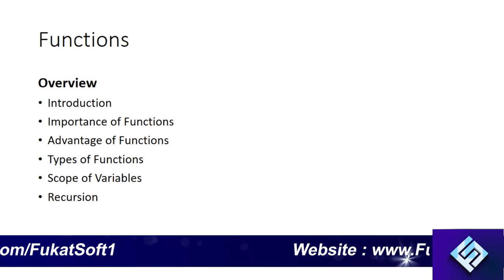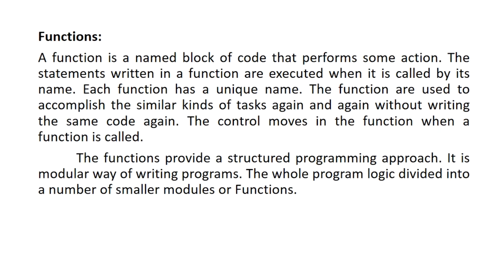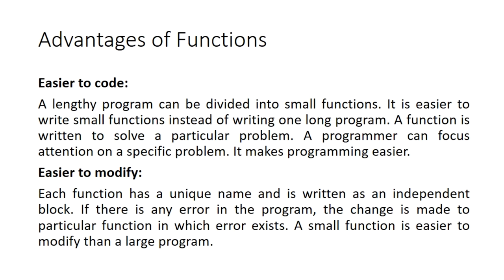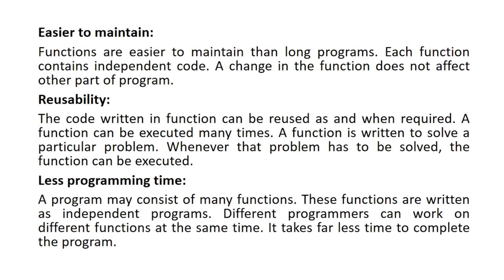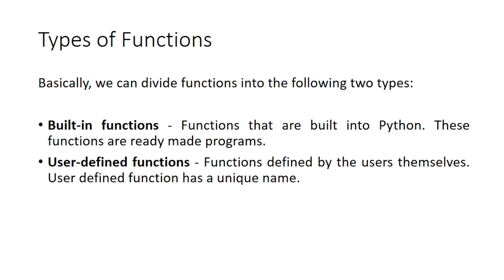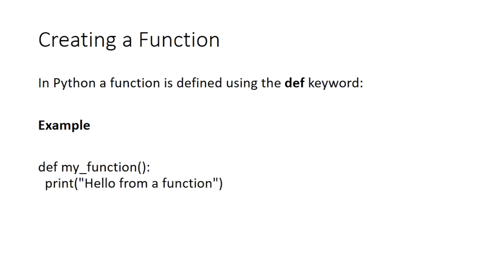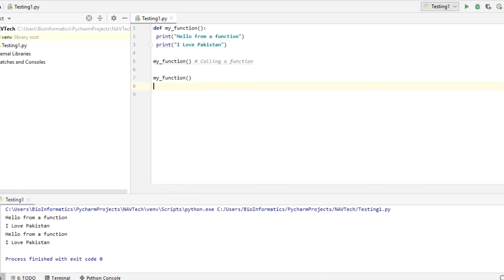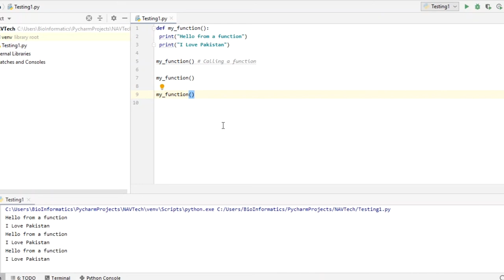control structure lec 6